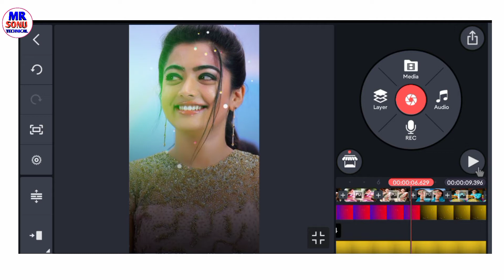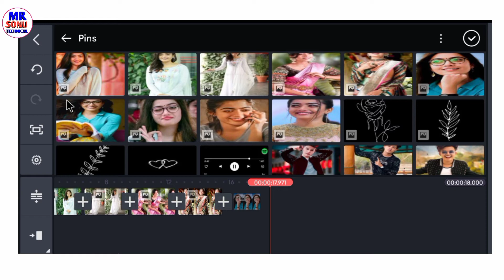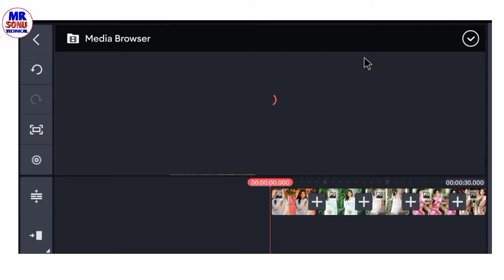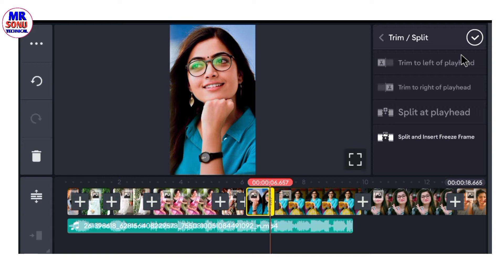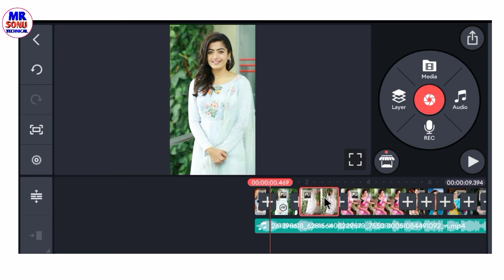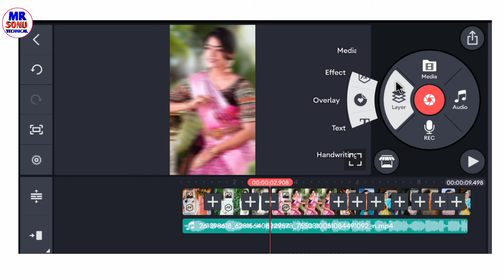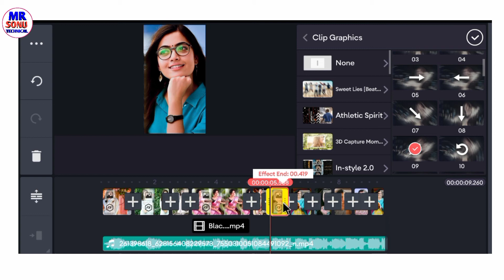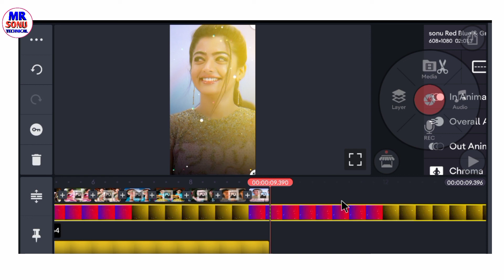Chand Bala Mukhda New Trending Status Video Editing Tutorial